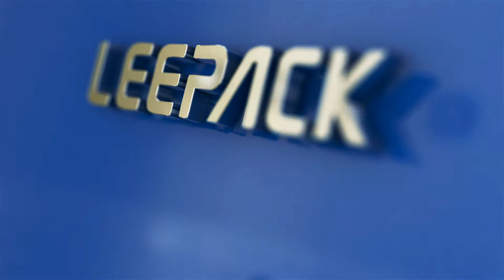Rotary Fill Seal Machine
Our Rotary Fill Seal Machine for side gusset pouches offer the perfect seal application for various products. Contact Perfect Automation for more information.